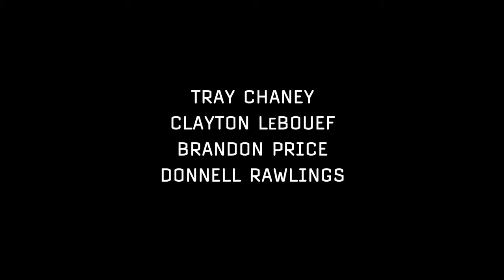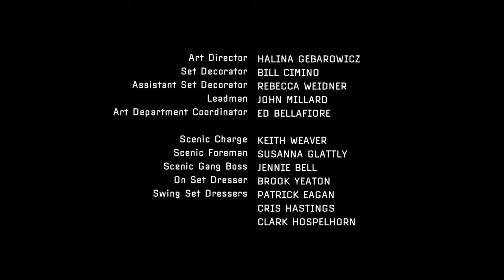The Wire - Drunk Bunk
“You are no good for people...”

Season 1 Episode 8 "Lessons"